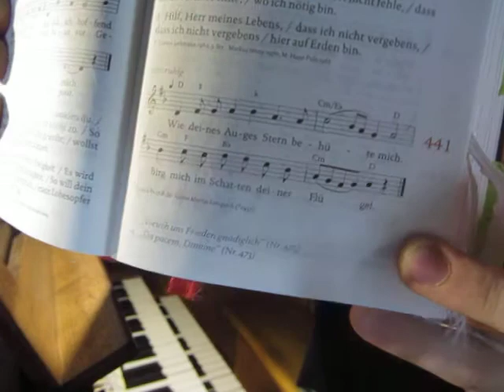GGB II/Teil 11 (Nr. 436-450): Rubrik: "Bitte, Klage; Glaube, Hoffnung, Liebe; Wort Gottes"